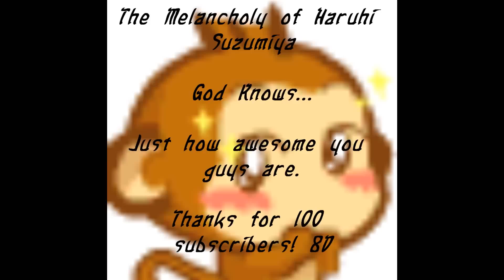Suzumiya Haruhi no Yuutsu - God Knows (piano full rock ver.)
Full rock version of God Knows from Suzumiya Haruhi no Yuutsu/The Melancholy of Haruhi Suzumiya on piano.

xD Just for funzies. I saw a video of it, and it holy shizzued me. I favorited the video. Lool. It was easier than I thought...and it felt kinda slow to me after a while.